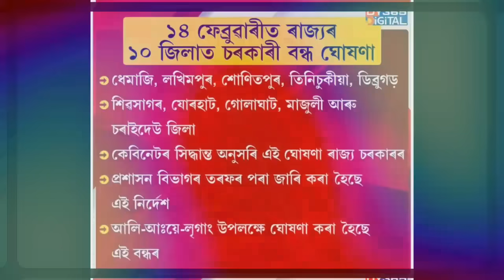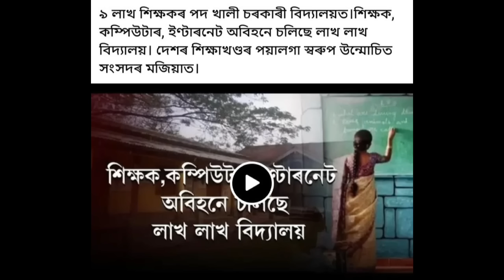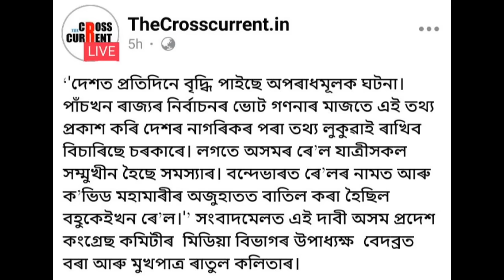06 December Assamese News।। Today Assamese News ।। Top Assamese News ।। Demat Account ।। TKMIND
06 December Assamese News।। Today Assamese News ।। Top Assamese News ।।  Demat Account ।। TKMIND